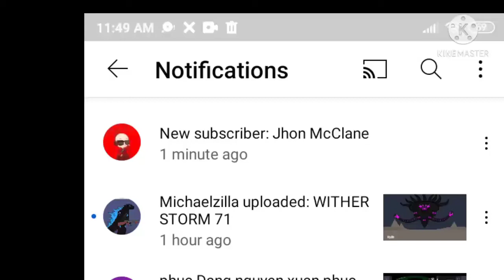Thanks For Subscribing Me!